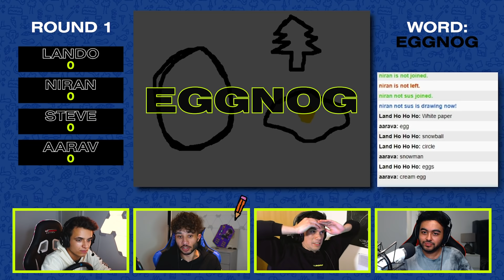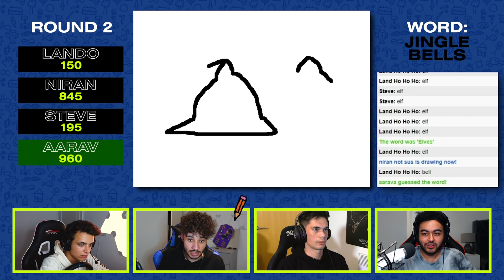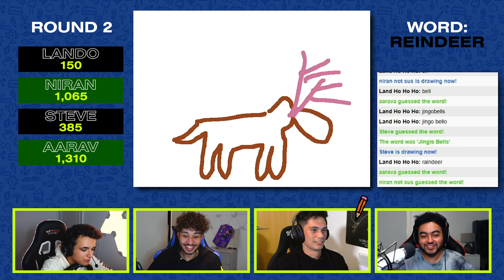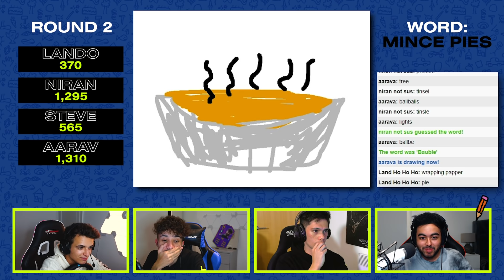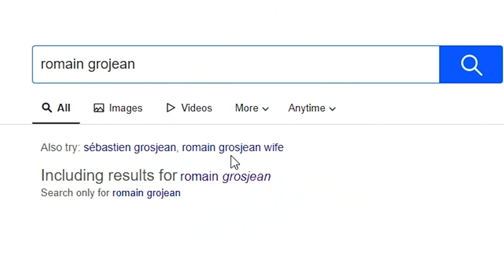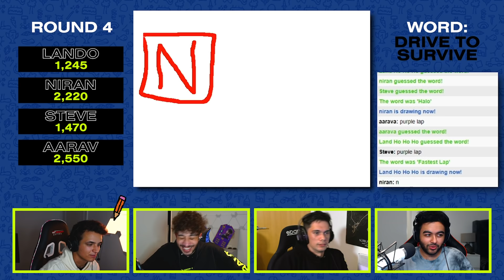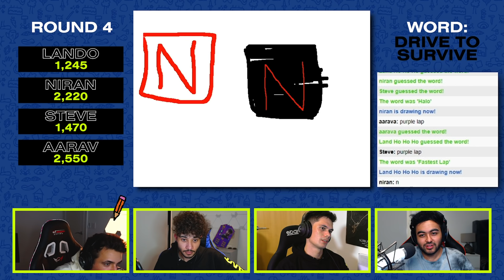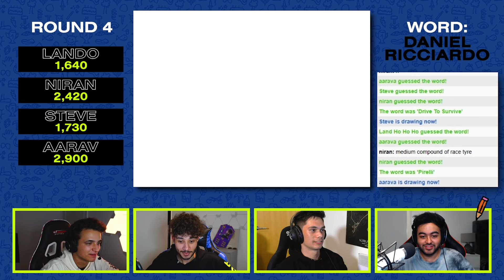F1 Skribbl.io... But No One Can Spell!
How funny is this? To celebrate the holiday season we got Aarav, FNG, Super GT, Ria and Lando Norris together to play Skribbl - two rounds on Christmas, two rounds on Formula One, who you got as the winner?

Team Quadrant:
🟩 Lando Norris